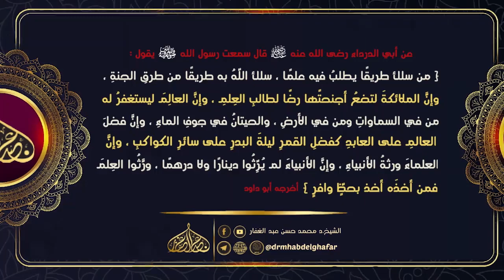مقاصد الشريعة 12 10 2023